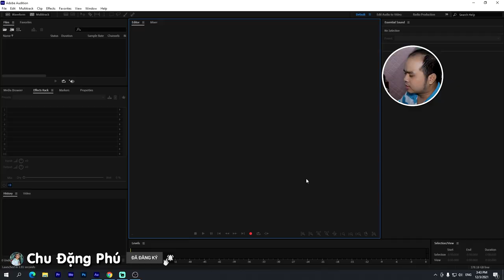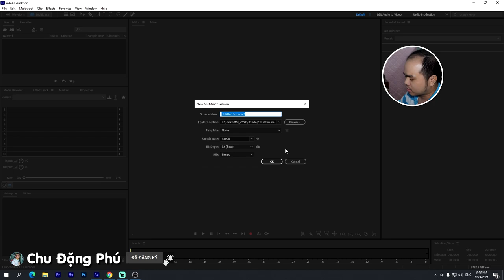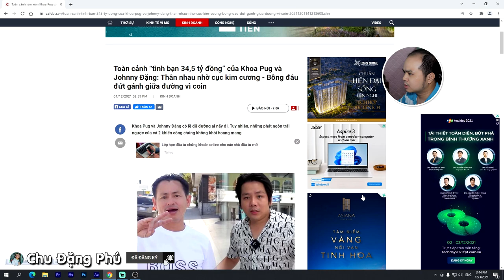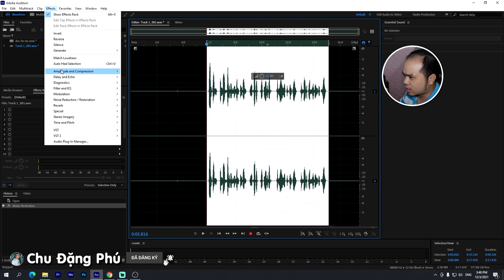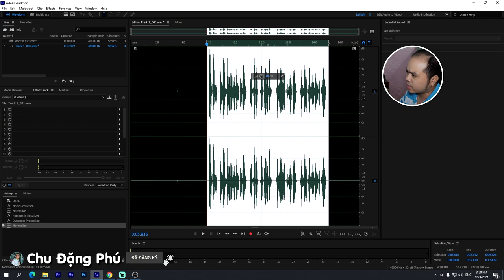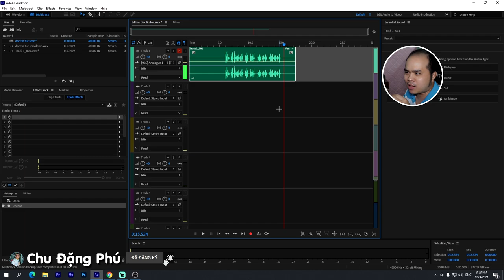Chỉ cần làm 4 bước này sẽ CẢI THIỆN BẢN THU ÂM CỦA BẠN rất nhiều